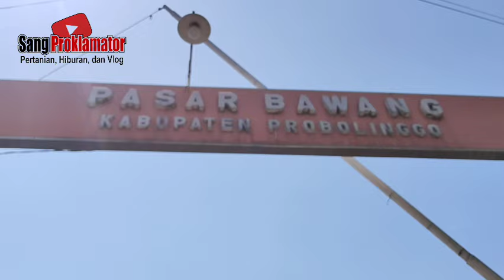PETANI BM PROBOLINGGO BERDUKA BOSSKU..!!! HARGA BAWANG MERAH DI PASAR INDUK PROBOLINGGO (5/7/2024)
Video kita kali ini adalah  kita akan update info harga bawang merah terbaru, tgl. 5 JULI 2024  di Pasar Induk Bawang Merah Kabupaten Probolinggo, Propinsi JAWA TIMUR, agar mengetahui harga terupdate dan terbaru dari bawang merah =

1. Bawang Abonan =8-9rb/kg
2. Bawang Kecil =10-11rb/kg
3. Bawang Tanggung Kecil =11-12rb/kg
4. Bawang Tanggung Rata =13-14rb/kg
5. Bawang Tanggung Besar =16-17rb/kg
6. Bawang Super =18-20rb/kg
7. Bawang Super Jumbo =23-24rb/kg

Bagaimana detailnya, simak dan saksikan di channel kesayangan dan kebanggaan kita bersama ini ya guys, salam dari SANG PROKLAMATOR

Tonton video lainnya juga seperti :
YA ALLAH...HARGA DI GOBEERR BOSSKU. !!! HARGA BAWANG MERAH DI PASAR INDUK PROBOLINGGO (4/7/2024)
Jangan lupa dukung kami dengan klik LIKE, SUBSCRIBE, Comment and Share ke semua teman-teman diberbagai media biar teman-teman kita juga tahu apa yang kita tahu, dan jangan lupa juga tombol LONCENG Klik SEMUA biar tidak ketinggalan video terbaru dari kami, trim's banyak saudaraku.

Thank's to :
1. Allah SWT
2. Lokasi Pasar Bawang Merah Probolinggo
3. Lokasi Area Lahan Sawah di Probolinggo
4. Kawan-kawan & Sahabat TANI Semuanya dimanapun saja berada.

SALAM SUKSES BUAT SEMUANYA, AMIN..